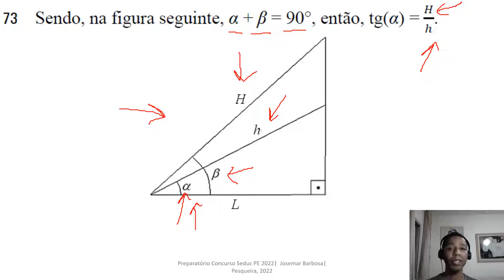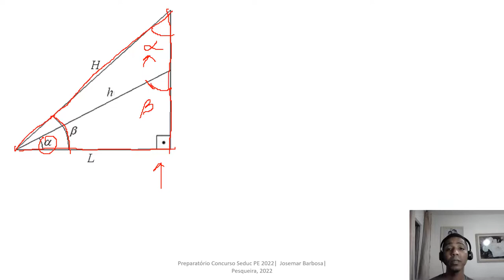Aula 3: Trigonometria - Prof. Josemar Barbosa | Preparatório Concurso SEDUC-PE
Atividade de extensão cujo objetivo é contribuir com a preparação para o concurso da Secretaria de Educação do Estado de Pernambuco

- Trigonometria

Solução da questão 72 do concurso da SEDUC   AL 2021   CEBRASPE